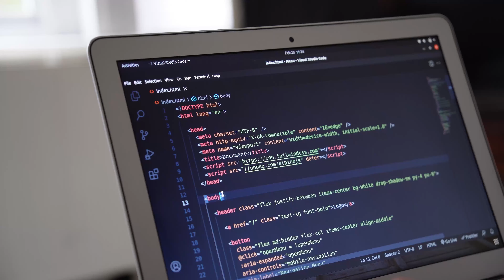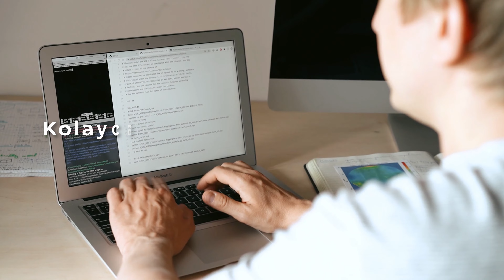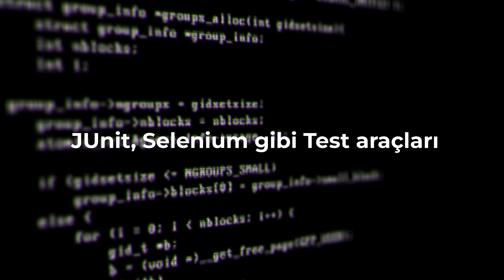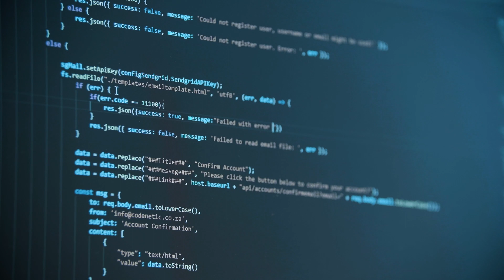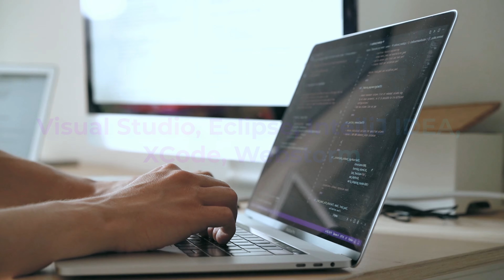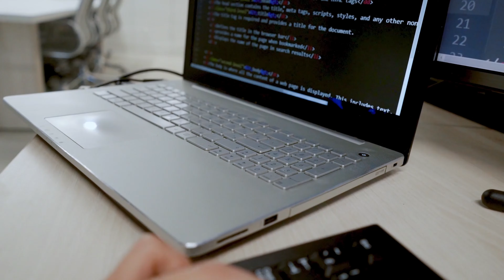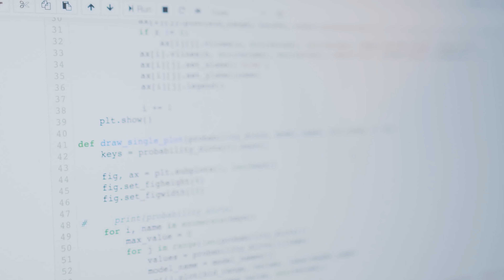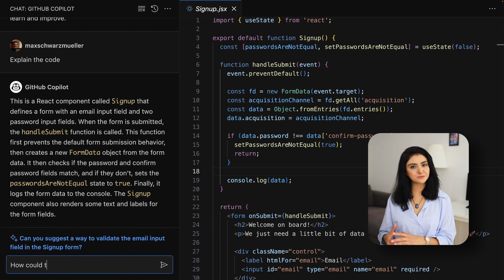Yazılım Kavramları -1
Bu videoda yazılıma yeni başlayanların bilmesi gereken bazı kavramları paylaştım. Şahin Boydaş ile yaptığımız söyleşi sonra takipçilerimden kullanılan kavramları anlamadıklarına dair mesajlar aldım.

Özellikle işe başladığınızda yazılımcıların kullandığı kavramalara yer verdim. Konuyu daha iyi anlamak için Şahin Boydaş ile yaptığımız söyleşiyi tekrar izleyebilirsiniz.

Bahsi geçen kavramlar fazla olduğu için videonun ikinci bölümü haftaya yayınlanacak.

Bölümler
00:23  Library nedir?
02:05 Single Responsibility Principle (SRP) nedir?
03:38 Json Data’yi parse etmek nedir?
04:32 Yazılımda kullanılan Tool’lar nedir?
05:46 Data’yi dönüştürmek nedir?
07:00 IDE’ler nedir?
07:50 API nedir?
09:38 Browser Deployment, Server Deployment nedir?
11:14 Chat IDE’ler nedir? Co-Pilot nedir? Codium nedir?
12:39 Whisper nedir? Neden önemli?

Araştıran, Yazan ve Sunan: Dr. Fatma Azra Yildiz
Video Kurgu: Hikmet Demirli